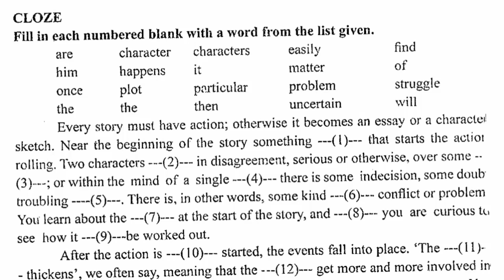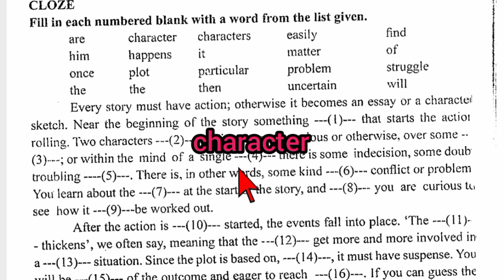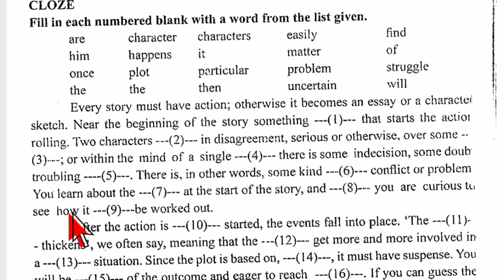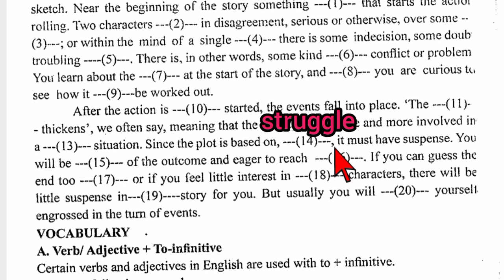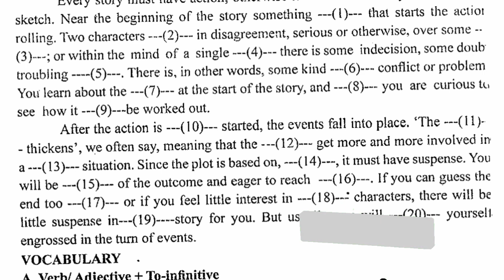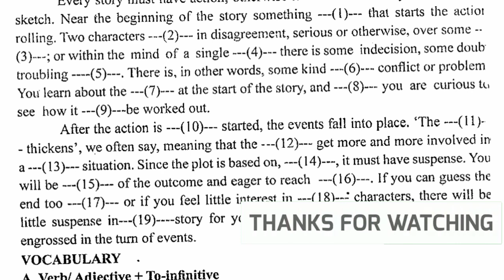Myanmar Class 9 English Unit 6 Exercises 2 In Rohingya Language